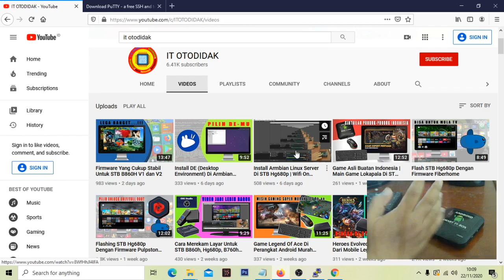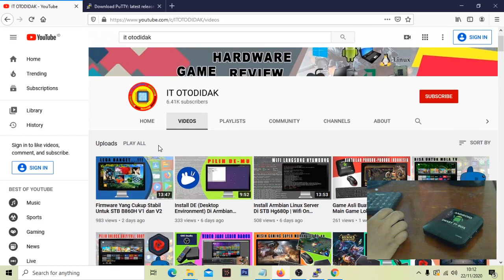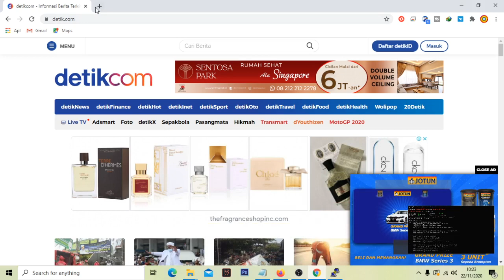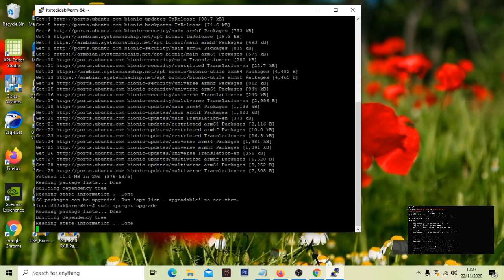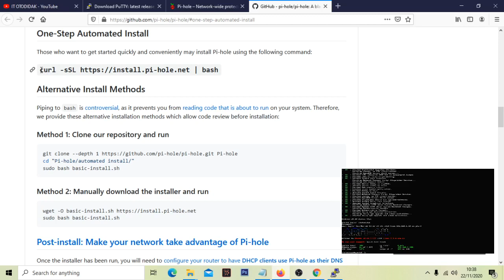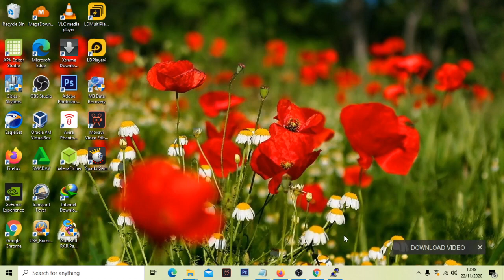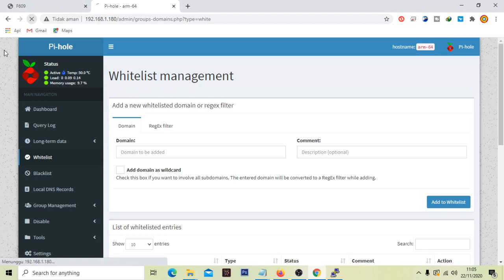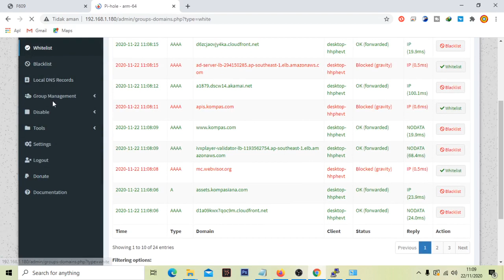Install Pi-Hole Di STB Hg680p Sekaligus Kofigurasi Router ZTE Indihome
Divideo ini saya install pihole di stb hg680p sekaligus konfigurasi router ZTE indihome. OS yang saya gunakan di stb hg680p adalah armbian linux 20.10 server. Untuk menginstall pihole digunakan software putty yang sudah terinstal di pc/laptop.pihole bisa memblokir iklan sehingga ketika kita berselancar di browser iklan-iklan yang ada di website tidak akan muncul, pihole juga bisa menghemat kuota dan mempercepat internet.Untuk lebih jelasnya tonton video Cara install pihole di stb hg680p serta konfigurasi router zte indihome, jangan lupa juga untuk klik like share dan subscribe serta tekan loncengnya supaya bisa mendapatkan notifikasi jika ada video baru dari channel it otodidak.